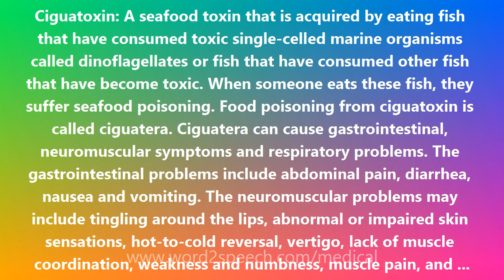Ciguatoxin - Medical Meaning and Pronunciation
Title: Ciguatoxin

Ciguatoxin: A seafood toxin that is acquired by eating fish that have consumed toxic single-celled marine organisms called dinoflagellates or fish that have consumed other fish that have become toxic. When someone eats these fish, they suffer seafood poisoning. Food poisoning from ciguatoxin is called ciguatera. Ciguatera can cause gastrointestinal, neuromuscular symptoms and respiratory problems. The gastrointestinal problems include abdominal pain, diarrhea, nausea and vomiting. The neuromuscular problems may include tingling around the lips, abnormal or impaired skin sensations, hot-to-cold reversal, vertigo, lack of muscle coordination, weakness and numbness, muscle pain, and itching. There may be respiratory paralysis. Ciguatera symptom strike shortly after eating tainted fish. Symptoms may recur up to 6 months. Death is uncommon, but is known. Fish with ciguatoxin come from the southeastern United States, Bahamian, and Caribbean regions, Hawaii, and subtropical and tropical areas worldwide including the central Pacific and northern Australia. Barracuda, amberjack, horse-eye jack, black jack, other large species of jack, king mackerel, large groupers, and snappers are particularly likely to contain ciguatoxin. Many other species of large fish-eating fish may also contain ciguatoxin.

How to pronounce Ciguatoxin
definition of Ciguatoxin
audio dictionary
How to say Ciguatoxin
What is the meaning of Ciguatoxin
Pronounce Ciguatoxin
Medical dictionary
Medical definition of Ciguatoxin